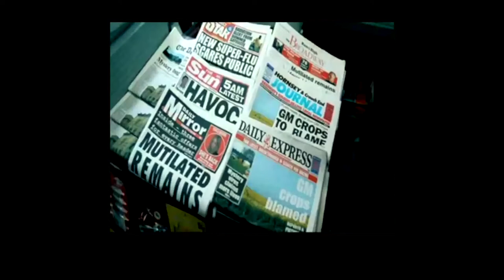Foley and Contrapuntal Shaun of the Dead Clip